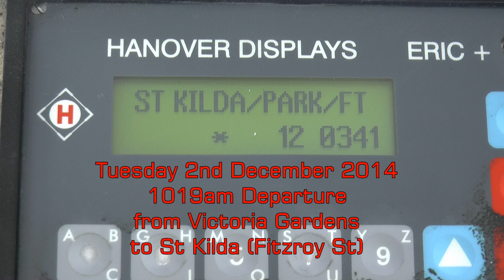Melbourne Trams - Route 12 Tram Drivers View December 2014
English - View of Tram Route 12 from Victoria Gardens in Richmond through to St Kilda via Collins Street City and Clarendon Street South Melbourne in an A Class Tram. Footage was taken before the Spencer St reconstruction with the Safety Zone at Batman Park (now an Island Platform Stop) still in use.

Spanish - Vista de la ruta 12 desde los jardines Victoria en Richmond hasta St Kilda través de Collins Street Ciudad y Clarendon Street South Melbourne en una Clase de tranvía . Metraje fue tomada antes de la reconstrucción Spencer St con la Zona de Seguridad en Batman Park ( ahora una Plataforma Detener Island) todavía en uso.

German - Ansicht der Straßenbahnlinie 12 vom Victoria Gardens in Richmond bis hin zur St Kilda über Collins Street City und Clarendon Street South Melbourne in einem A -Klasse Tram . Footage wurde vor dem Spencer St Rekonstruktion mit der Sicherheitszone in Batman Park (jetzt eine Insel -Plattform Stop) noch in Gebrauch genommen .

French - Vue de tramway Route 12 à partir de Victoria Gardens à Richmond jusqu'à St Kilda via Collins Street City et Clarendon Street South Melbourne dans une Classe A Tram . Footage a été prise avant la reconstruction Spencer St avec la zone de sécurité à Batman Park ( maintenant une plate-forme d'arrêt Island) encore en usage .

Italian - Vista del Tram Route 12 da Victoria Gardens a Richmond fino al St Kilda via Collins Street City e Clarendon Street South Melbourne in una Classe tram . Footage è stata presa prima della ricostruzione Spencer St con la zona di sicurezza a Batman Park ( ora un'isola Platform Stop) ancora in uso .

Dutch - Uitzicht op Tram Route 12 van Victoria Gardens in Richmond door naar St Kilda via Collins Street Stad en Clarendon Street South Melbourne in een A klasse Tram . Beelden werden genomen vóór de Spencer St reconstructie met de Zone Veiligheid op Batman Park (nu een eiland Platform Stop) nog steeds in gebruik .